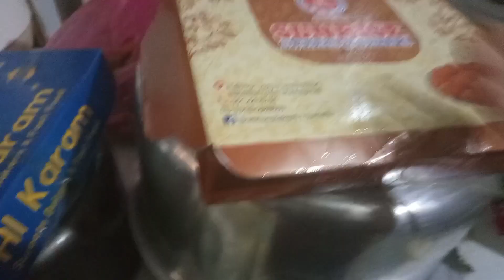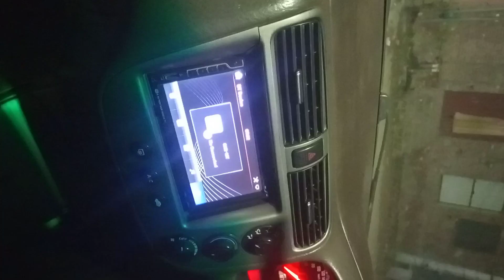wedding dresses ki shopping-life with Ayesha